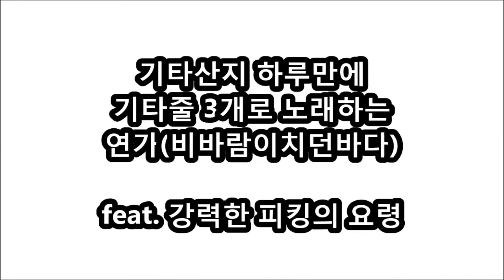연가(비바람이 치던 바다) 기타산지 하루만에 반주 가능? feat. 강력한 피킹의 요령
기타산지 하루만에 기타줄 3개로 노래하는연가(비바람이치던바다) feat. 강력한 피킹의 요령

연가 기타,연가 기타 배우기,연가 기타레슨,연가 기타연주,연가 기타코드,비바람이치던바다 기타레슨